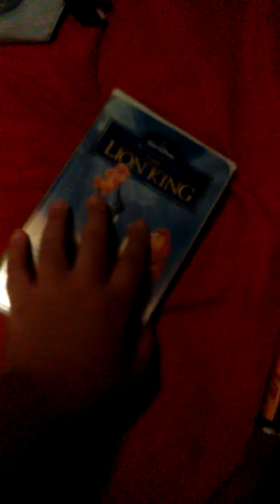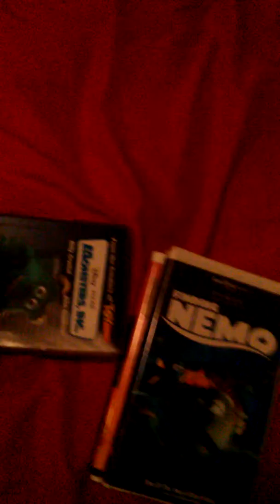My Animals VHS Collection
favorite vhs